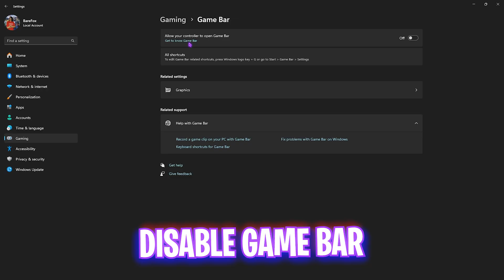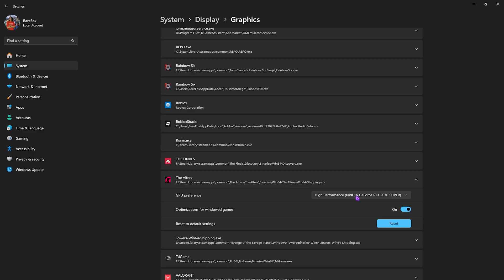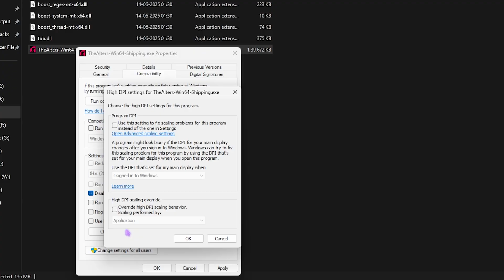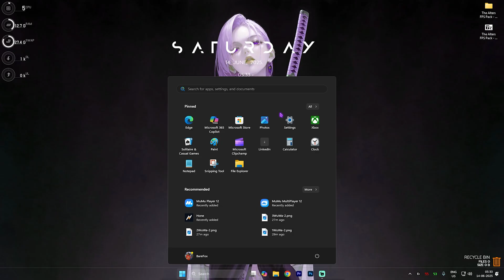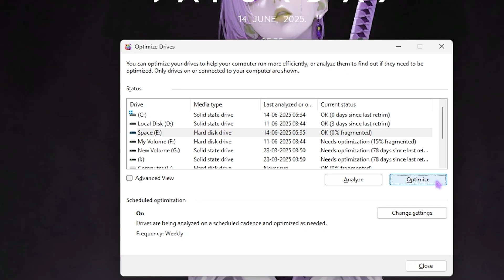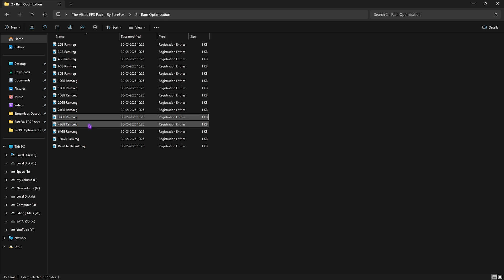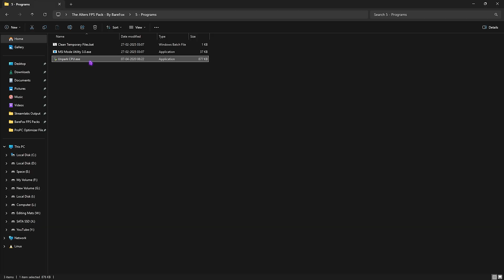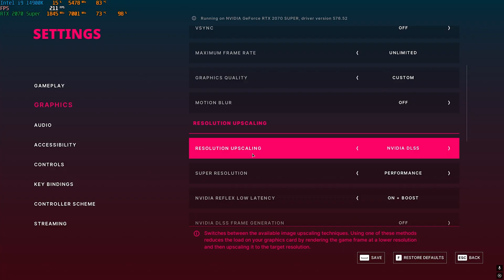The Alters - Best PC Settings to BOOST FPS, Fix Lags & Stutter on ANY PC 📈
Struggling with lag, stutter, or low FPS in The Alters? This video shows you the best optimized settings to boost FPS, reduce latency, and fix performance issues on any PC—including low-end systems! Whether you’re exploring deep narrative paths or managing your base, these tweaks will ensure smooth gameplay. 🎮✅

🔽 Download Links 🔽

▬▬▬▬▬▬▬▬▬ஜ۩۞۩ஜ▬▬▬▬▬▬▬▬▬
▬▬▬▬▬▬▬▬▬ஜ۩۞۩ஜ▬▬▬▬▬▬▬▬▬

🔽 Timestamps 🔽
0:00 - Amazing Intro
0:29 - Best Windows Settings
2:00 - Compatibility Settings
2:33 - Get Cheap Windows Keys
3:42 - Disable Background Apps
4:26 - Disk De-Fragmentation and Optimization
5:00 - Create a Restore Point
5:20 - The Alters FPS Pack
5:28 - CPU Priority
5:46 - RAM Optimization
6:08 - Game Priority
6:17 - Disable Unwanted Services
6:45 - Useful Programs
8:01 - Best In-Game Settings
9:14 - Amazing Outro